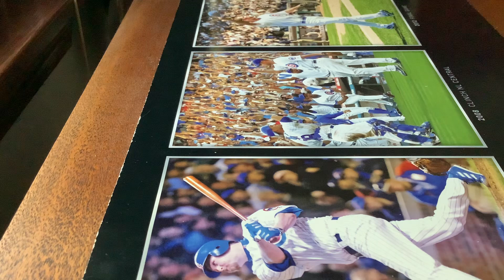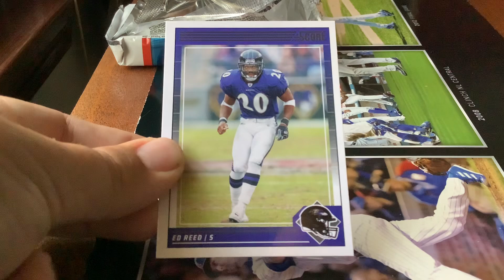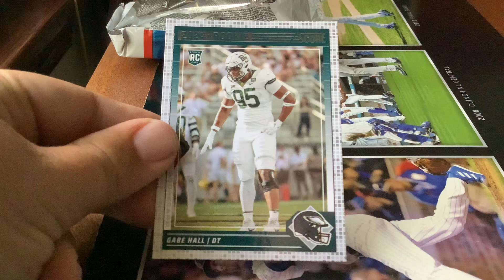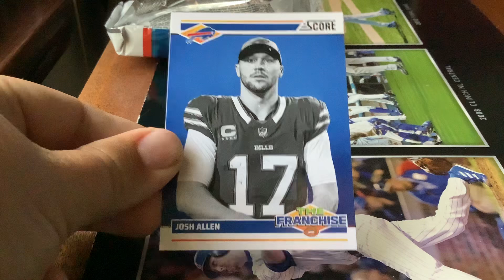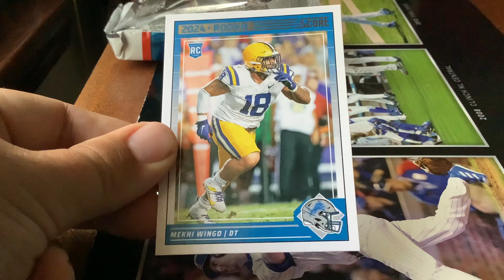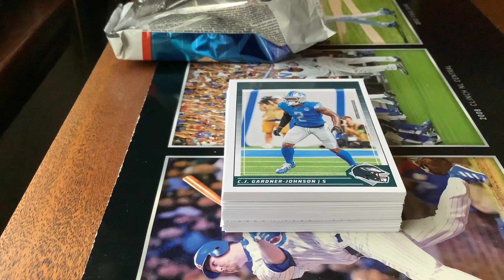2024 Score Football Hobby Pack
Here is the first of many 2024 @panini trading cards score football cards. This set is loaded with tons of great players and many rookies. Today I even found an autograph card. I hope everyone enjoys the video.